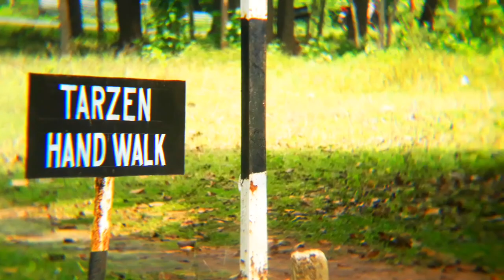Stc Salua Wbp training centre Vlog 4 Video //